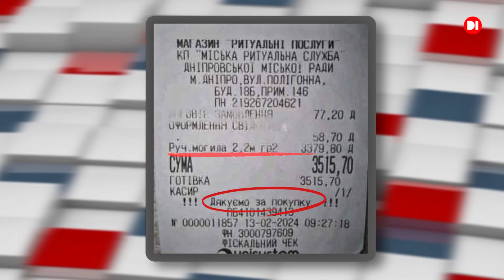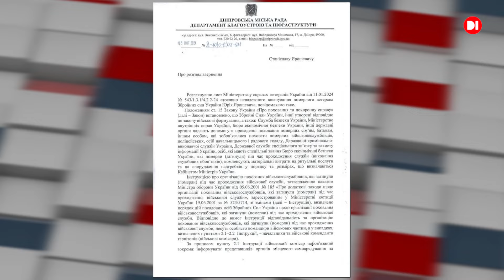Дніпровська влада бере кошти за поховання військовослужбовців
- Родини загиблих військових відчувають зневажливе ставлення від працівників кладовищ та міської влади.
- Робоча група "Прозорість та підзвітність" виявила сумнівні закупівлі Дніпровської міської ради.
- Майже щодоби на відкритих місцевостях виникає від 50 пожеж. На паліїв складають адмінпротоколи. Бережіть екосистему та поважайте працю рятувальників.

Якщо Ви зіткнулися з несправедливістю у нашому місті, стали свідком суспільно важливої події або хочете щось покращити навколо себе - звертайтеся до проєкту «Народний репортер».